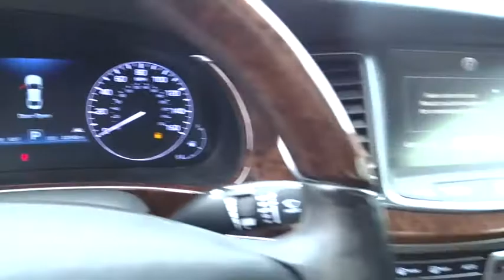2014 Hyundai Equus Smyrna, Marrietta, Atlanta, Alpharetta, Kennesaw, GA 3P6854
Used 2014 Hyundai Equus
Ed Voyles Hyundai Kia: Servicing Smyrna, Georgia near Marrietta, Atlanta, Alpharetta, and Kennesaw, GA.
2014 Hyundai Equus Signature - Stock#: 3P6854 - VIN#: KMHGH4JH5EU090597

2014 Hyundai Equus Signature in.CARFAX One-Owner. Recent Arrival! Odometer is 28340 miles below market average!